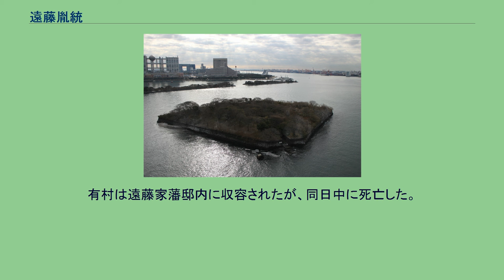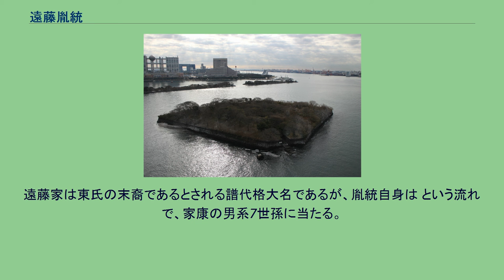遠藤胤統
遠藤 胤統（えんどう たねのり）は、近江三上藩の第5代藩主。
三上藩遠藤家10代。
江戸幕府の若年寄を務めた。
寛政5年（1793年）11月22日、美濃大垣藩の第7代藩主・戸田氏教の三男として江戸呉服橋の戸田屋敷で生まれる。
享和元年（1801年）12月8日、三上藩の第4代藩主・遠藤胤富の養子となる。
文化6年5月15日、将軍徳川家斉に拝謁する。
文化8年（1811年）6月23日に胤富が病で隠居したため家督を継ぎ、12月11日に従五位下・但馬守に叙位・任官する。
文化9年（1812年）2月3日に江戸城田安門番に任じられ、4月17日に日光祭祀奉行に任じられる。
その後も大坂城青屋口加番、江戸城馬場先御門守衛、大坂城雁木坂加番、大坂城玉造口定番など諸役を歴任した。
天保8年（1837年）の大塩平八郎の乱の際には玉造口定番を務めていた。
京橋口定番は米倉昌寿であったがまだ着任していなかったため、胤統が両口の守備を兼務し、大坂城代土井利位の下で鎮圧に功績を挙げた。
大久保忠真、松平乗寛、水野忠邦の三老中連署の感状が贈られ、将軍家斉からは鞍鐙が下賜された。
第11代将軍・徳川家斉と第12代将軍・家慶の双方から信を受けて天保12年（1841年）8月10日、若年寄に任じられ、嘉永4年（1851年）まで10年間務めた。
嘉永5年（1852年）12月25日、江戸城御勝手掛および西ノ丸造営奉行、海岸防御筋御用掛を命じられ、2000石の加増を受けて領地は計1万2000石となる。
胤統が構築に関わった第六台場 胤統と樺太問題で交渉したニコライ・ムラヴィヨフ＝アムールスキーの肖像画（1863年） 幕末期の幕政にも参与し、徳川将軍家の諸大名との婚姻の事務関係の処理を務め、ロシアとの領土交渉や、第14代将軍・徳川家茂と和宮の婚姻をまとめる功も挙げている。
和宮の関東御下向の際には、婚姻大礼御用掛を勤めた。
安政元年（1854年）内海台場築造用掛（お台場）を命じられ、万延元年（1860年）4月15日には城主格に任じられ、本丸造営御用掛に就任、5月には国益主法御用掛、外国貿易筋御用掛に就任した。
安政6年（1859年）、ロシアの東シベリア総督ニコライ・ムラヴィヨフ＝アムールスキーが、自ら軍艦7隻を率いて江戸湾の品川に来航。
樺太全土は露領と威嚇、主張したが、同年7月26日、虎ノ門天徳寺における江戸幕府とムラヴィヨフの会談の席上、幕府は外国事務掛の胤統と酒井忠毗を通してこれを完全に退けた。
安政7年3月3日（1860年3月24日）早朝、桜田門外の変により、大老井伊直弼は討たれた。
井伊家の行列に襲撃をかけた実行犯の一人、有村次左衛門が直弼の首級を掲げて現場を離れたが、有村は深手を負っており逃走不能と判断し、遠藤家屋敷の門前で自決を図った。
有村は遠藤家藩邸内に収容されたが、同日中に死亡した。
たまたま遠藤家の門前であっただけなのだが、これにより”井伊直弼の首級”を遠藤家が入手してしまい、直弼に対しあまり良い感情を持っていなかった胤統ら遠藤家側と、首級の返還を求める井伊家との間で、返還交渉は同日夕方まで押し問答となった。
万延元年（1860年）7月、老齢を理由に諸役を免ぜられたが、文久元年（1861年）4月16日、軍制用掛・陸海軍備向に任じられた。
7月15日に従四位下に昇叙され、7月19日には民部大輔に遷任された。
この官位は1万石クラスの大名としては異例の高位である。
文久3年（1863年）10月7日、老齢を理由に隠居を許され、家督を三男の胤城に譲って引退した。
それでもなお、元治元年（1864年）12月19日には中務大輔に遷任するなど、幕府の信は厚かった。
明治3年（1870年）9月25日に死去。
享年78。
遠藤家は東氏の末裔であるとされる譜代格大名であるが、胤統自身は という流れで、家康の男系7世孫に当たる。
戸田家は、郡上藩時代の遠藤家に戸田氏信の娘が嫁ぎ、氏信の息子の戸田氏西が甥の遠藤常春とその子常久を後見し、常久の夭逝で血筋が絶えた後に遠藤胤親を当主に三上藩主家として再興された際、旗本の子であった胤親を一旦氏西の次男戸田氏成（大垣新田藩主）の養子とした上で遠藤家の養子とした、など多重の縁がある。